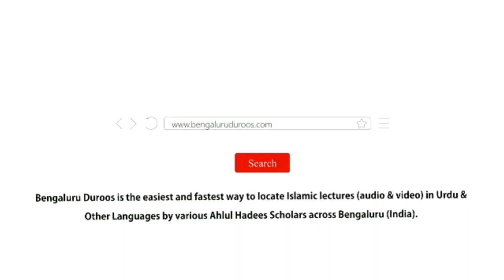Jumu'ah Khutbah | Islam Aur Ehteram-e Isnaniyat (Insani Qadam Chaand Par) by Abdul Azeem Madani